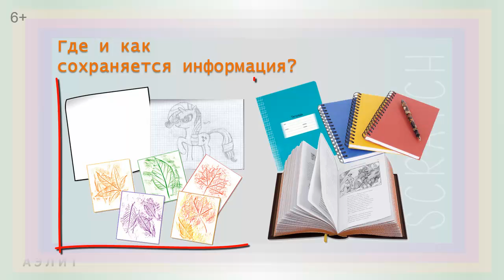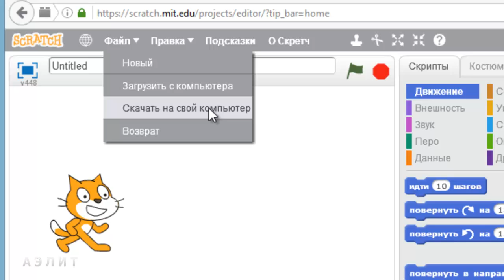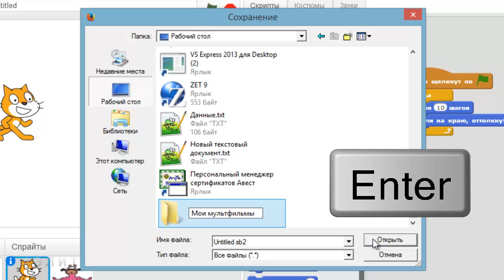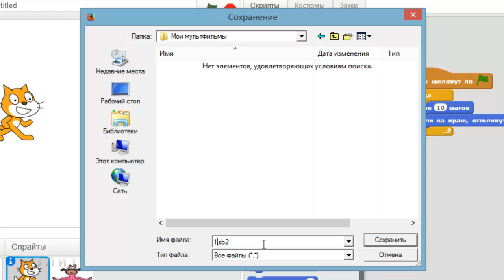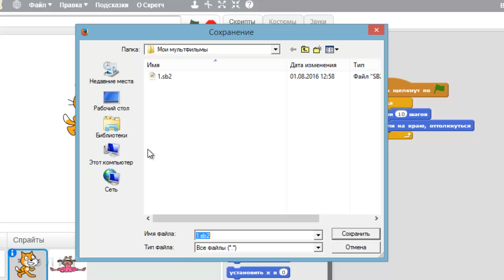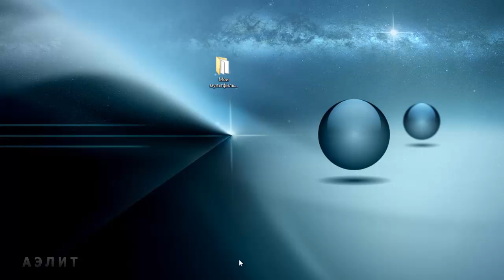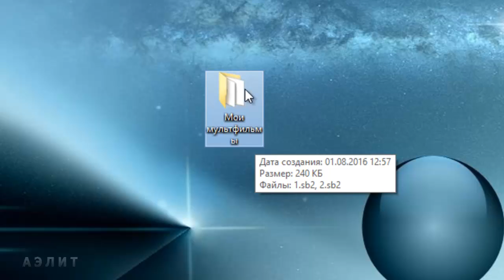Как сохранить свою Scratch анимацию в файл?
С помощью этого видео ты узнаешь, как и для чего сохранять созданную анимацию в файл, а также поймешь, что такое файл.

Когда мы работаем с проектом на сайте Scratch, чтобы сохранить свой мультфильм на компьютере, необходимо использовать пункт меню Файл — Скачать на свой компьютер.

Если же мы работаем с оффлайн-редактором, то используется также пункт меню Файл, но выбирается подпункт Сохранить или Сохранить как… (в случае если мы хотим сохранить свой проект в файле с другим именем). Подробнее сохранение проекта в оффлайн-редакторе Scratch смотри в 1-й части урока 3 - 11:21 )

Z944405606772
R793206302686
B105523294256